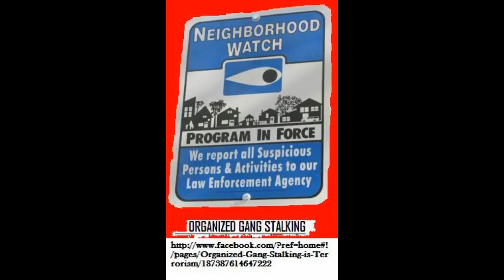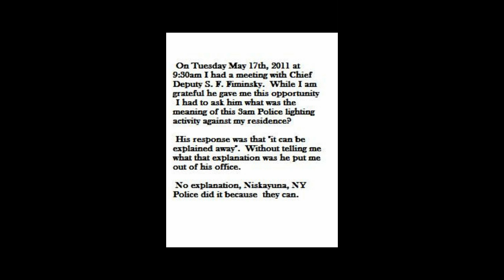NiskayunaPolice_Spotlight.avi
My name is Peter Landy, since 2001 we live inside a Niskayuna, NY community watch area controlled by means of organized gang stalking in coordination of Niskayuna, NY Police and the civilians "endowed" with the privilege to place anyone they don't like on their clandestine blacklist.
For the record my address is 1908 Dean St, Niskayuna, NY 12309
This video, taken on 5/13/2011 almost 3am, illustrates Niskayuna, NY Police menacing me with their spotlight to warn me I've been given the dubious honor of being on their target list. As one their officer bragged that "We do things differently here" - which I take as operating outside of rules, regulation and court of justice. This harassment campaign is going on right now and it's intense!
Note Correction:  Near the end of this video a caption refers to my meeting with the Police originally referred as Chief Deputy which is an error the correct title is Deputy Chief.